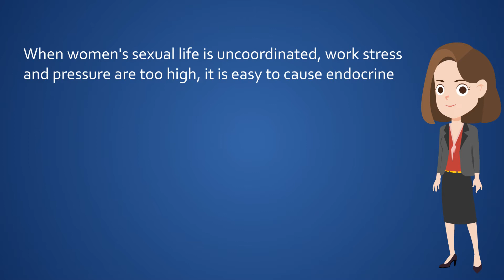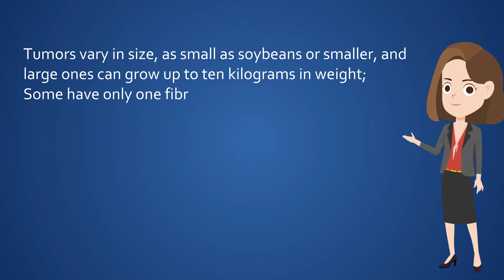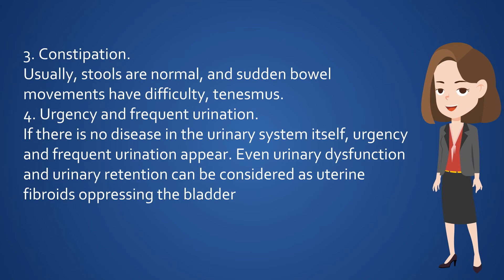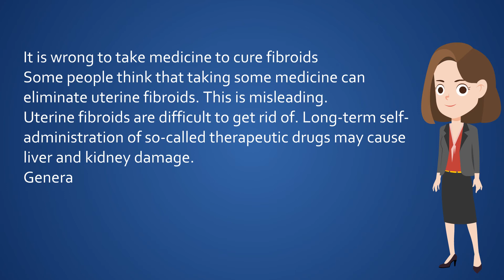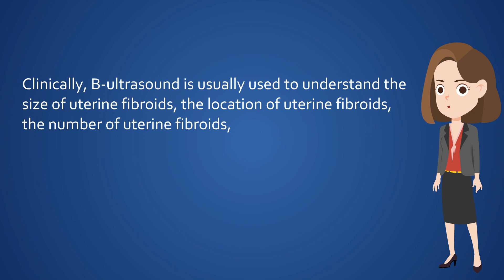Common symptoms and misunderstandings of uterine fibroids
Uterine fibroids are caused by abnormal proliferation of cells in the myometrium.
When uterine fibroids begin to grow. Only a small mass is formed in the myometrium.
If it is still in the muscle layer after enlargement, it is called "uterine intermural fibroids";
If the tumor protrudes to the outer surface of the uterus and grows on the outer layer of the uterus, it is called "subserous uterine fibroids";
If it gradually protrudes into the uterine cavity and grows under the endometrium during the occurrence, it is called "submucosal uterine fibroids."

At present, the cause of uterine fibroids is not clear.
It is generally believed that it is related to the level of estrogen. When women's sexual life is uncoordinated, work stress and pressure are too high, it is easy to cause endocrine dysfunction.
Long-term continuous stimulation of large amounts of estrogen is prone to uterine fibroids.

Most uterine fibroids grow on the body of the uterus, accounting for about 90%, and a few can grow on the neck of the uterus.
Tumors vary in size, as small as soybeans or smaller, and large ones can grow up to ten kilograms in weight;
Some have only one fibroid, and some have several or even dozens of them.

Uterine fibroids are neoplasms, and they generally do not disappear naturally.
It is worth noting that the nature of uterine fibroids can be changed. The best outcome is tumor atrophy, but sometimes infection and necrosis may occur.

Typical symptoms of uterine fibroids
1. Abnormal menstruation.
The menstrual cycle is shortened, about once every 20 days, the menstrual period is long, and the number of bleeding increases.
2. Lump in the abdomen.
When the uterine fibroids gradually enlarge and protrude into the abdominal cavity, in the early morning on an empty stomach or when the bladder is full, a hard and active mass can be felt in the lower abdomen.
3. Constipation.
Usually, stools are normal, and sudden bowel movements have difficulty, tenesmus.
4. Urgency and frequent urination.
If there is no disease in the urinary system itself, urgency and frequent urination appear. Even urinary dysfunction and urinary retention can be considered as uterine fibroids oppressing the bladder.
5. Increased vaginal discharge.
Due to the enlargement of the uterine cavity. Increased glandular secretion. Lead to increased vaginal discharge. When the surface of submucosal fibroids is accompanied by infection, a large number of bloody or purulent leucorrhea will appear. And there is a pungent smell.
6. Anemia.
Uterine fibroids cause long-term excessive menstrual blood, which can lead to secondary anemia. In severe cases, symptoms such as malaise, pallor, shortness of breath, and palpitation can occur.

It is wrong to take medicine to cure fibroids
Some people think that taking some medicine can eliminate uterine fibroids. This is misleading.
Uterine fibroids are difficult to get rid of. Long-term self-administration of so-called therapeutic drugs may cause liver and kidney damage.
Generally speaking, uterine fibroids grow slowly and have little effect on health, so small uterine fibroids do not need to rush for surgical treatment.
In some people, after menopause, uterine fibroids may gradually shrink due to decreased ovarian function and reduced hormone secretion.

Active treatment needs to be considered when the following situations occur:
1. Uterine fibroids are enlarged and the entire uterus is larger than the volume of 3 months of pregnancy;
2. Increased menstrual flow, prolonged menstrual period and non-menstrual bleeding, even causing anemia;
3. Severe compression symptoms of uterine fibroids, such as hydronephrosis caused by ureter compression, or difficulty in urination or defecation caused by pressure on the rectum and bladder;
4. Those with the rapid growth of uterine fibroids are generally happy if they grow up to 2 cm in diameter within a year;
5. When uterine fibroids cause infertility.

The annual physical examination is the key.
Because uterine fibroids are very common gynecological diseases.
Therefore, medical experts recommend that women over the age of 30 should have a regular gynecological examination every year.
The diagnosis of uterine fibroids can generally be made through gynecological abdominal or vaginal examinations.
Clinically, B-ultrasound is usually used to understand the size of uterine fibroids, the location of uterine fibroids, the number of uterine fibroids, and the relationship with the muscle wall of uterine fibroids, or make a differential diagnosis with the help of B-ultrasound.